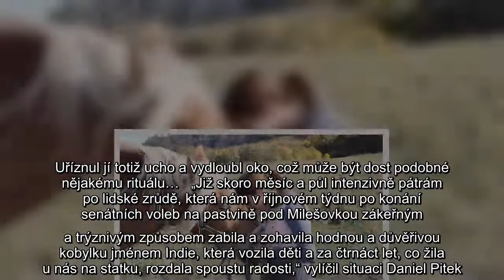Vítězka StarDance Baďurová truchlí: Umučili jí koně, za dopadení zrůdy vysoká odměna